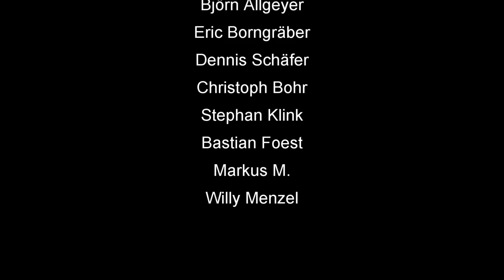How To Skat #94: Rocket schlag die Meerjungfrau (29)